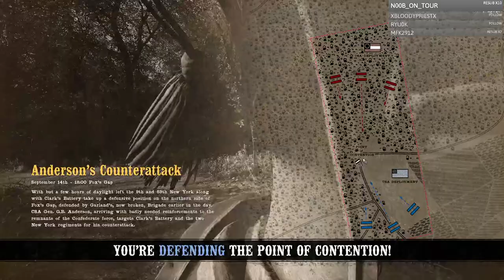War of Rights | 20thNY(Co.E) im Kampagne-Skirmish - Schlacht um "Anderson" - 18.01.2020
Ich streame auch diverse Spiele (meist am Wochenende). Schaut einfach auf Twitch vorbei. Um auch zu erfahren wann ich LIVE auf Twitch gehe, join mein Discord.